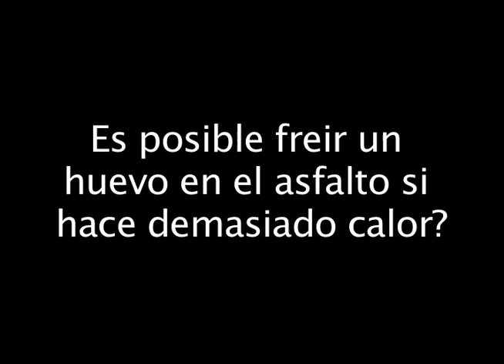un huevo en el asfalto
es posible freir un huevo en la calle si hace mucho calor?
it is possible to fry an egg on the street if it is too hot?
el experimento es realizado en austin texas a las 4 de la tarde, a 43 grados centigrados.